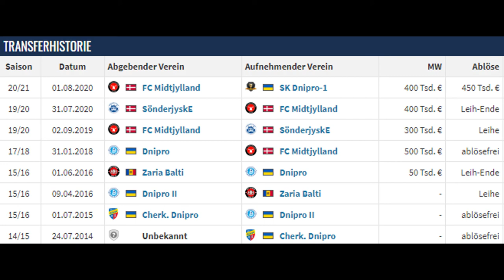FC AUGSBURG vor Verpflichtung von ARTEM DOVBYK - Guter Transfer? (Analyse)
0:00 Intro
0:08 Vorgeschichte
0:52 Spielertyp
2:51 Passt er ins System?
4:01 Ist er gut genug?
4:51 Fazit